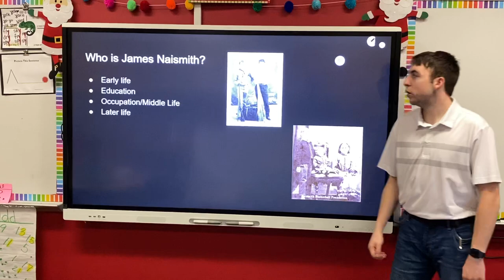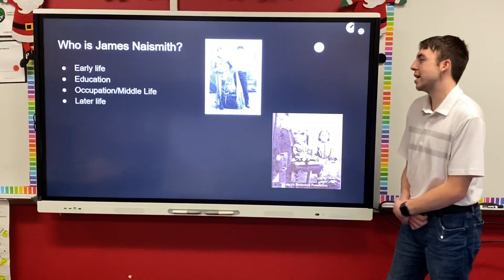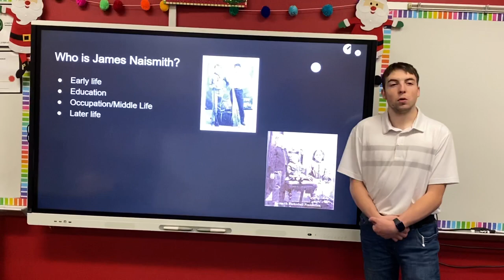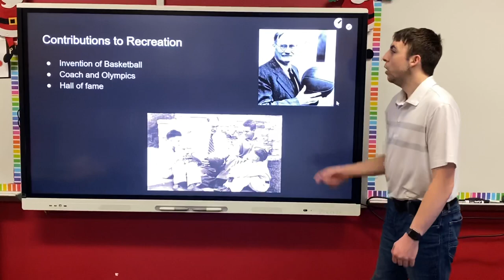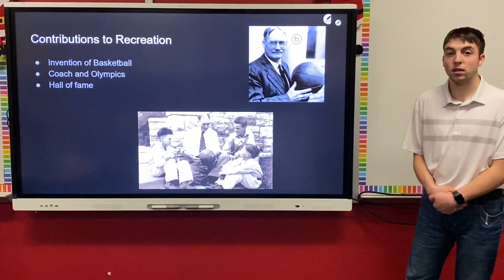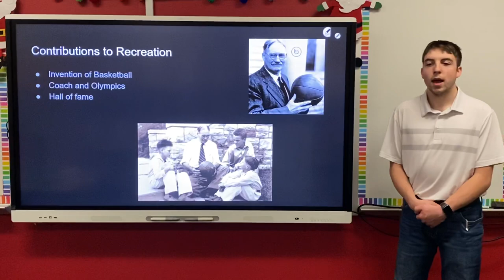Historical Figure Presentation